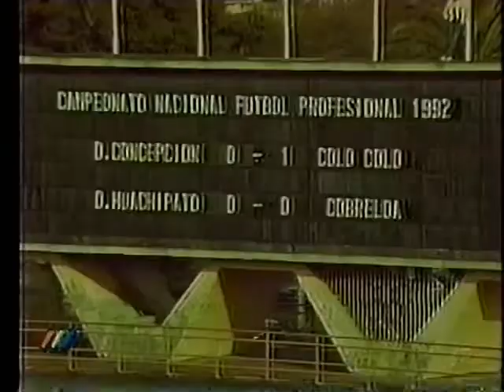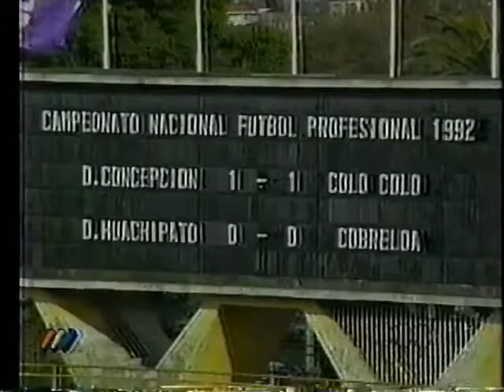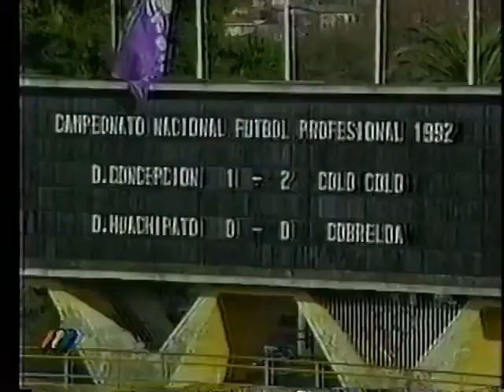D CONCEPCION 1X4 COLO COLO TORNEO 1992 fecha 4